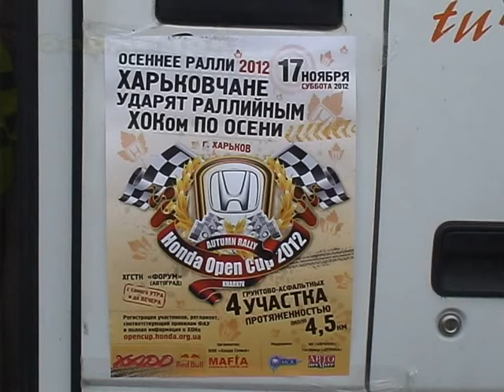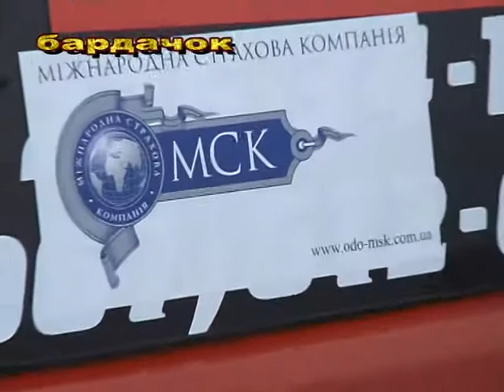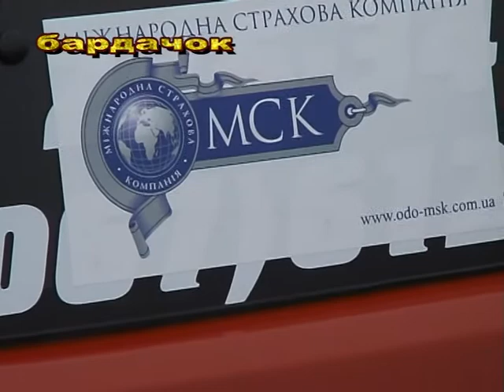HondaOpenCup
Соревнования в Харькове 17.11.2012. Первый и чуть-чуть второго проезда.